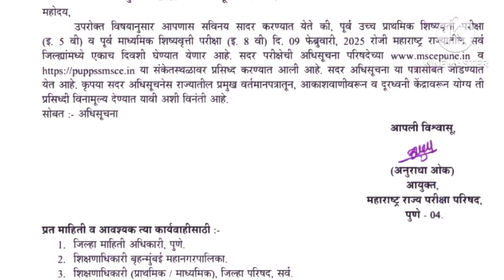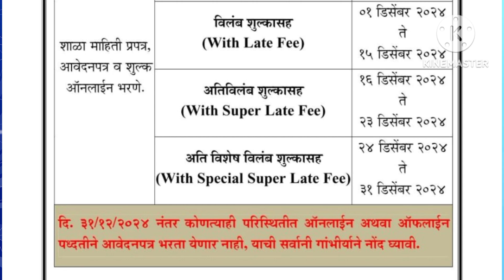शिष्यवृत्ती परीक्षा 5 वी,8 वी, 2024-025 फार्म भरने सुरूशिष्यवृत्तीपरीक्षा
Rameshwri yerme